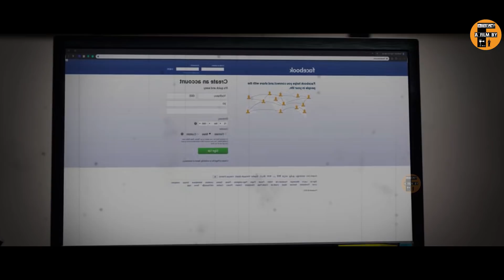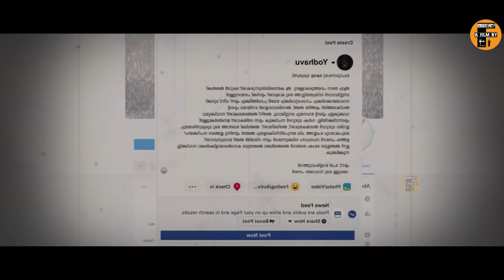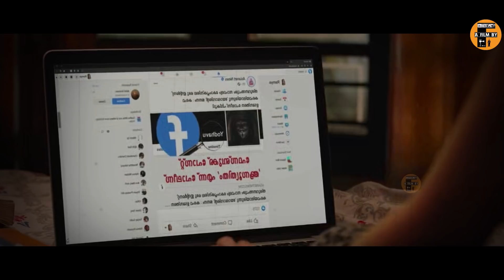internet centre - தமிழ் விளக்கம் |Malayalam Full Movie Story explained in tamil | Tamil Dubbed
movieexplainintamil indianmovie afilmby mr hollywood 18 plus movies movie story malayalam dubbed movie tamil new movie full movie full story